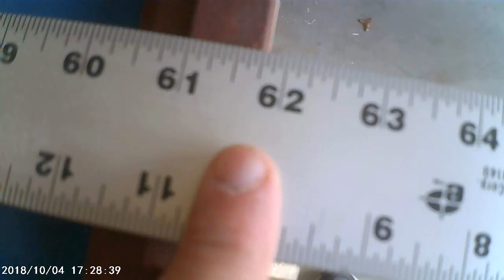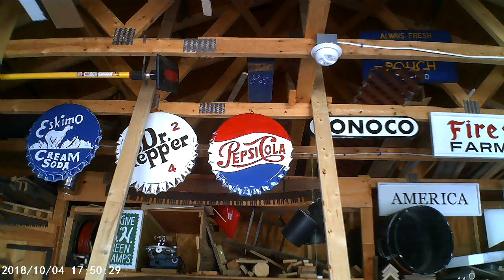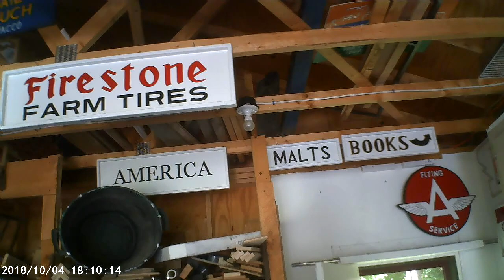Building a Large Temporary Easel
This video is about Building a Large Temporary Easel for painting a large sign.